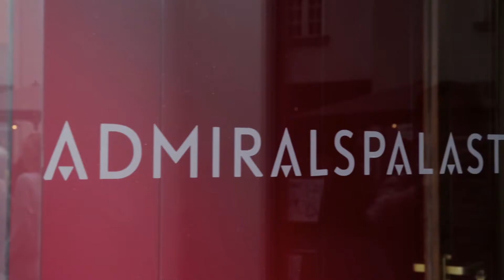Empowering TEDx brand by providing an experience worth sharing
Transform your brand's innovation into a mixed reality experience.